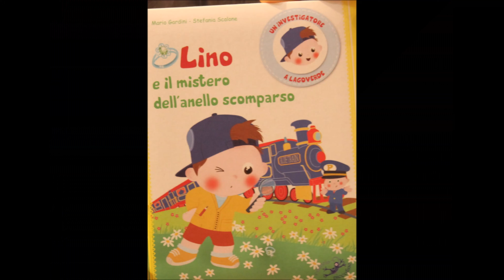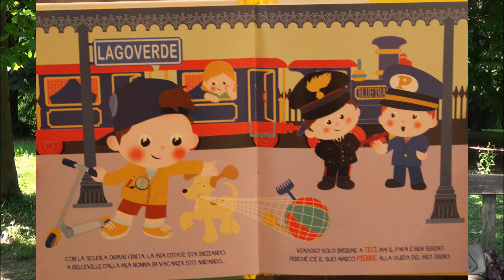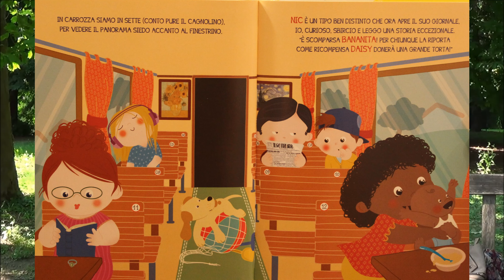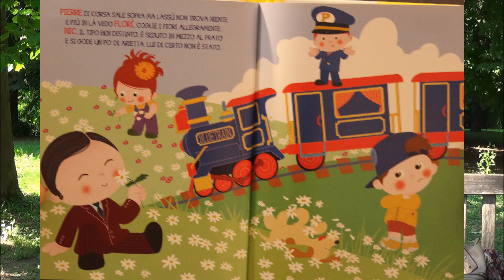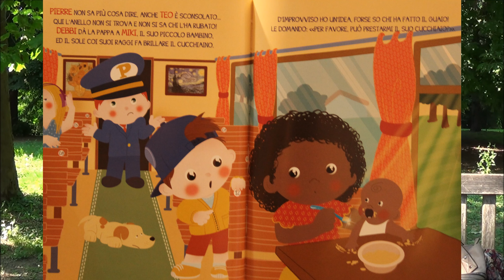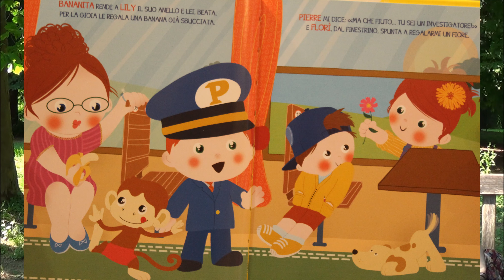Lino e il mistero dell'anello scomparso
Lino e il mistero dell'anello scomparso. Letture sotto l'ombrellone. La tua estate al Faro. Legge Nonna Anna